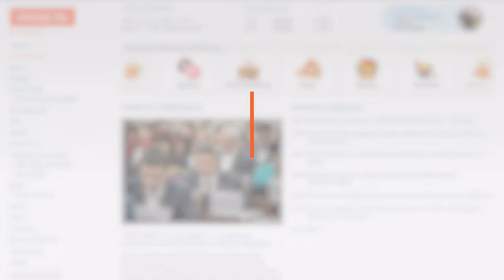Квартира под открытым небом: жителей Березовки заливает дождем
Пришедшие в Хабаровск осадки никого не обрадовали. Особенно досадно стало тем, у кого вместо крыши над головой решето. Так, жители Березовки выложили в Сеть видео, на которых видно, что их квартира будто под открытым небом.